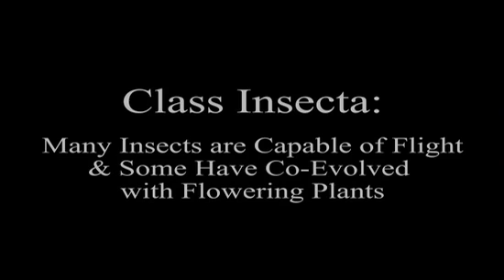Invertebrates Insects | Biology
Segment from the program Kingdom Animalia: The Invertebrates.

DVD Description
Our Invertebrates DVD looks at evolutionary trends like cephalization, segmentation, changes in body symmetry, increases in locomotive efficiency and the development of increasingly complex tissues and organs that occur as one goes from the sponges of phylum Porifera to the octopuses of class Cephalogoda. Structural, functional, and behaviorial adaptations unique to members of each of the invertebrate phyla including: Cnidaria, Platyhelminthes, Nemotoda, Annelida, Arthropoda, Mollusca, Echinodermata are discussed in detail.